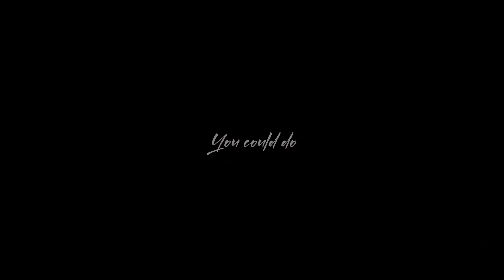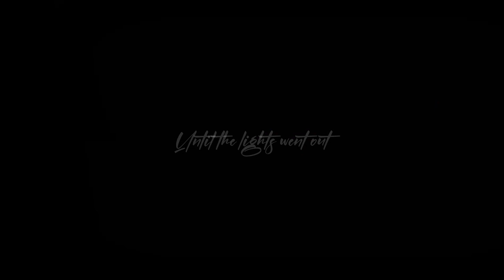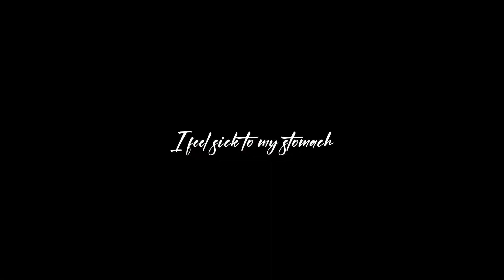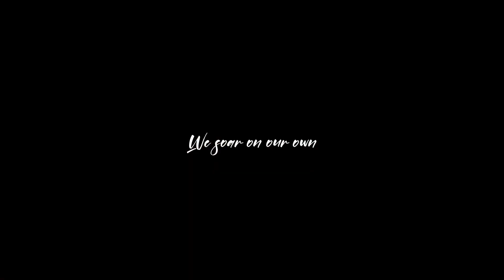Balloons (HTF Amnesia Edit) |‼️TW: Bl00d and G0R3‼️| FluffyUmi Inc.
I got hesitant to upload this for some reason
Anyway- hopefully this does decent, it took me 2 days to make and I’m proud of how it turned out

Creator of HTF: Kenn Navarro from MondoMedia